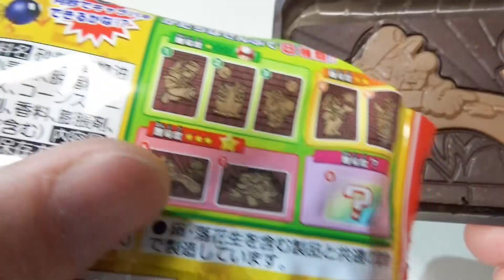スーパーマリオ☆キャラパキチョコレート ファイヤーボール・Super Mario CharaPaki Chocolate Fire Mario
スーパーマリオのキャラパキチョコレート！おいしかったです。

☆こんにちは^^　こんばんは！　あざーっす=D
あなたに会えた今日までの全てに感謝！感謝！

▼Toy Toy Game⇐ゲームチャンネルを育成中

◇Youtube音楽
◇他